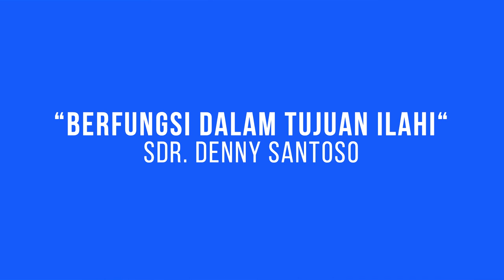GMS SALATIGA BERFUNGSI DALAM TUJUAN ILAHI SDR DENNY SANTOSO